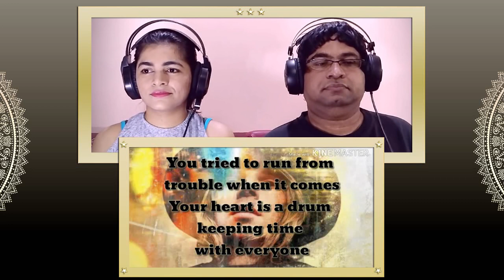Indian Couple Reacts : BECK Heart Is A Drum x Debra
Source Videos -

We (Savio + Me) are an Indian couple living in Mumbai, India.

For official purposes, we refer to our YouTube channel as CAFE ENOMA.

We love listening to music and sharing our analysis of songs with our viewers.

We share our honest, sincere, genuine and instantaneous opinions on songs that we are requested to listen to by our patrons and subscribers.

We call this an Impromptu Reaction to a song. It's always real, genuine, unscripted and pure.

By profession, we are two counselors, teachers, and life coaches.

We work from home throughout the year and are essentially stay-at-home parents.

We are music lovers who enjoy making real, spontaneous, impromptu, and holistic reactions.

We are ardent practitioners of Mindfulness. What you see and hear inside our reaction videos is what we have said in that specific moment.

It is an authentic, genuine and real review that we offer every single time. We are NOT afraid to be DISLIKED before we are OPEN and HONEST.

We strive to provide meaningful, relevant and fulfilling reactions to songs without compromising on honest and sincerity.

Thank you YOUTUBE for providing easygoing 'native' outsiders like us with an amazing platform to post our instant reactions to music that we listen to.